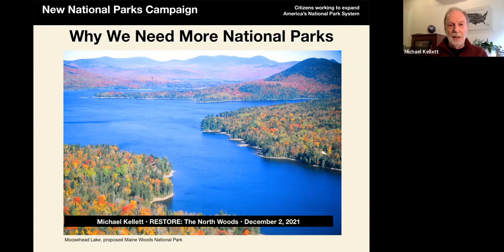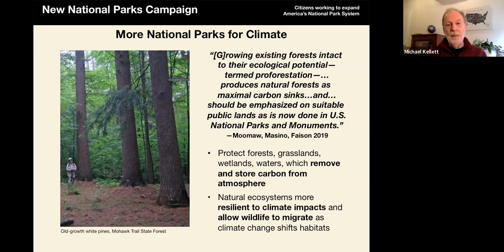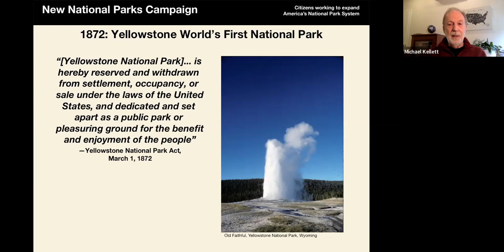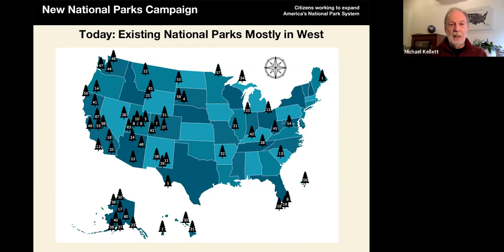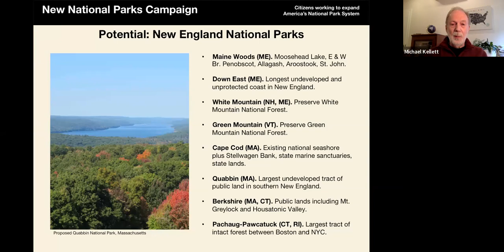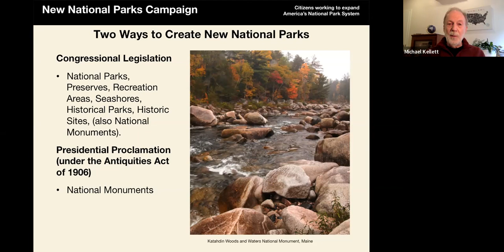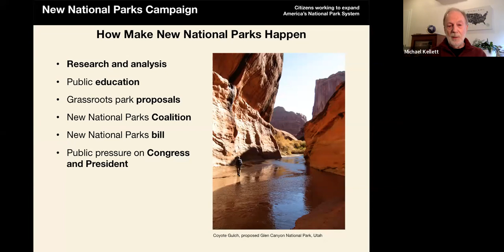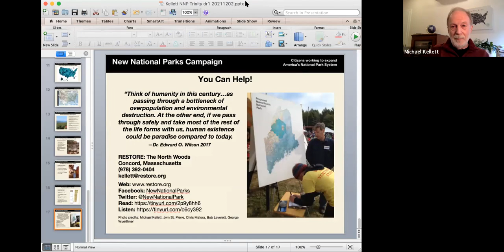Why We Need More National Parks | Michael Kellett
This event is part of Trinity College’s “Olmsted’s Brain: Discovering Health in Urban Places and Wild Spaces” series.  All events in the series are open to the public. These events are hosted over Zoom.

Featuring Michael Kellett, Executive Director at RESTORE: The North Woods

The National Park System is open to everyone and helps fight climate change, prevent the loss of wildlife species, and provide vital public green space. In 2021, after a year of pandemic restrictions, record numbers of people flocked to America’s national parks. Yet, we have barely increased parkland acreage since the 1990s, and our existing parks are underfunded and often crowded. America’s national parks are a haven for native wildlife, clean air and water, geological wonders, intact ecosystems, and historic sites. They are also engines of economic activity and sources of local and national pride. Given the value of national parks to individual and community well-being, as well as their importance to our national heritage, adding new national park units and expanding many other areas can help to fully protect the values for which they were established.